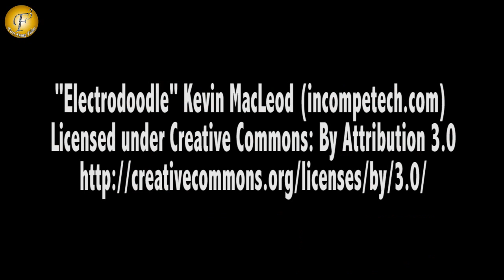KANGNA RANAWAT UNVEIL THE FOREVER ETERNAL PICHWAIS BY ARTIST SUVIGYA SHARMA